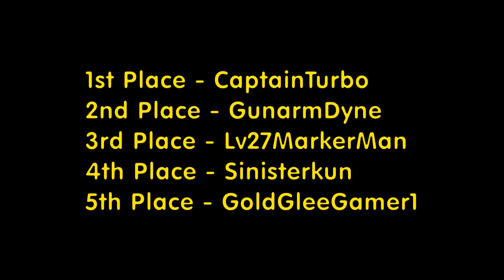Let's Race: The Bugs Bunny Birthday Blowout - Part 1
The tournament is on hiatus at the moment. In the meantime, time for another unofficial race which I believe most of us had a lot of fun with.